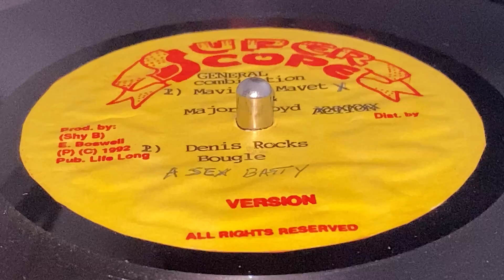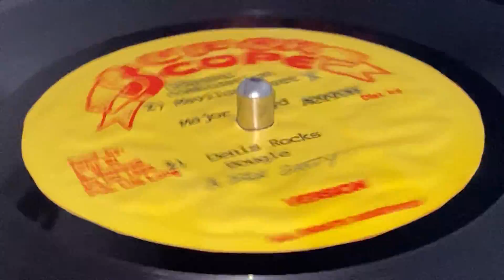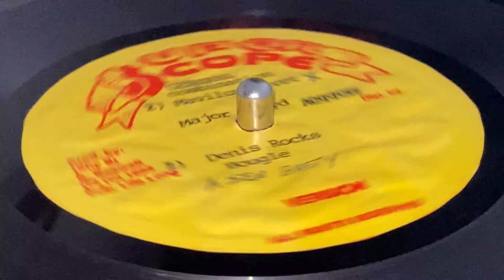MAVILUS MAVET & MAJOR LLOYD on MELLOW PHONIC ~ Combination (Dubplate)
Prod : E. Boswell "Shy B" ~ SUPER SCOPE ~ Publ : Life Long ~ 10'' (Track A1) ~ 45rpm ~ 1992 ~ Jamaica ~ General Riddim ~ Rare Dubplate ~